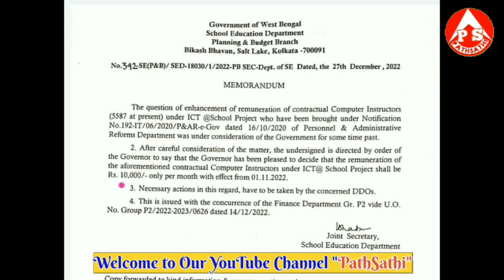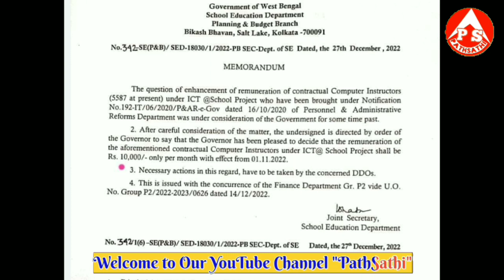Ict Computer Teacher News Today/Ict Computer teacher recruitment in west bengal/Ict Teacher wb news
ICT Computer Teacher news today
Ict Computer teacher recruitment in west bengal
Ict Teacher Syllebus